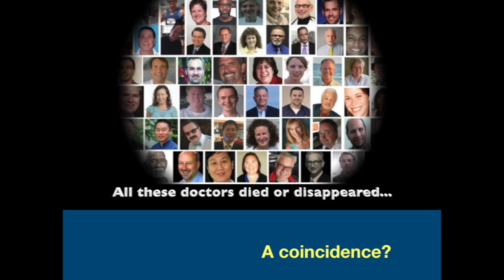Mysterious Deaths of Doctors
Too many doctors die, are found dead, or just disappear mysteriously.  Just a coincidence?   But, a common denominator has been surfaced after a careful investigation. Here is an undeniable case.